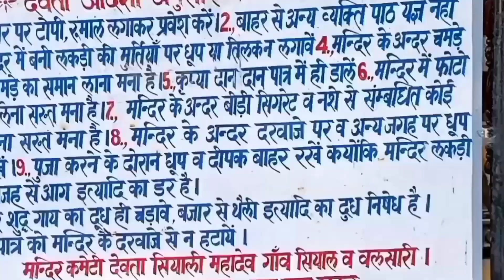SYALI MAHADEV TEMPLE MANALI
Shiv temple Manali Himachal